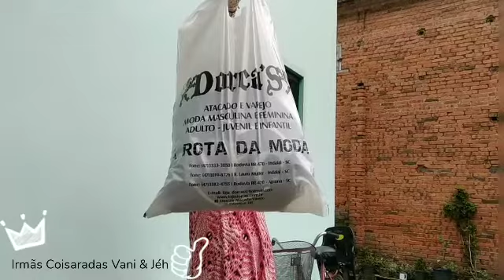Compras!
Thusnelda foi ali comprar uns 'moletóns', umas roupas novas pra ela e pro sobrinho Jordano. O frio tá vindo xente! Abalóida, muitas Coisaradas bonitas lá🤩, meu meu meuuu!!! 🤗
"Tuduuuuu xente quirida lá" 🥰
Beijão!!! 😘😘😘